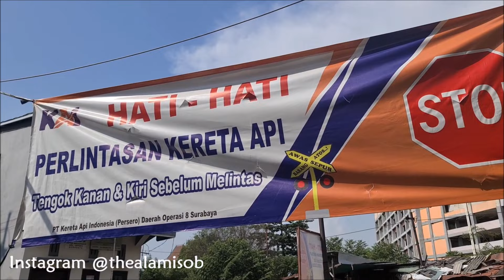HANYA DISINI KERETA MASUK MALL ! Kompilasi Kereta Api di Perlintasan Jalan Dupak dan Terowongan PGS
Kompilasi kereta api eksekutif, premium, dan ekonomi saat siang hari di Kota Surabaya di spot Perlintasan Jalan Dupak dan Terowongan PGS 2. Disini saya hunting KA Jayakarta, KA Komuter, dan KA Jayabaya.

Hunting kereta api di dekat Stasiun Surabaya Pasar Turi yaitu di JPL 4 Dupak yang menjadi spot yang cukup populer di kalangan penggemar kereta api (railfans) Surabaya.

Aktivitas Stasiun Surabaya Pasar Turi di siang hari yang ramai kereta api yang keluar masuk Kota Surabaya dari dan ke arah Gresik, Yogyakarta, Solo, Jakarta, dan Semarang.

Kereta api dalam video kali ini :
1. KA Jayakarta (Surabaya Gubeng - Jakarta Pasar Senen)
2. KA Jayabaya (Malang - Surabaya - Jakarta Pasar Senen)
3. KA Komuter (Sidoarjo - Surabaya - Indro) *rangkaian pengganti

Terimakasih kepada Mas Ircham dan railfans dari Daop 8 Surabaya telah menemani saya hunting di JPL 4 Dupak, semoga saya bisa kembali hunting disana lagi nantinya :D

📌 Lokasi : JPL 4 Pasar Dupak Surabaya Pasar Turi

📷 Camera : Canon SX 740 HS & Samsung S20 Ultra